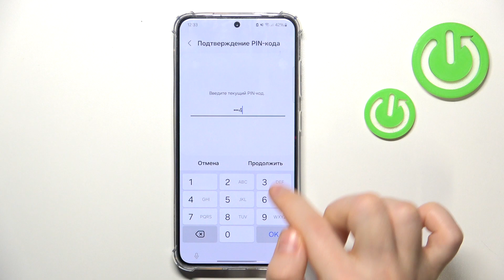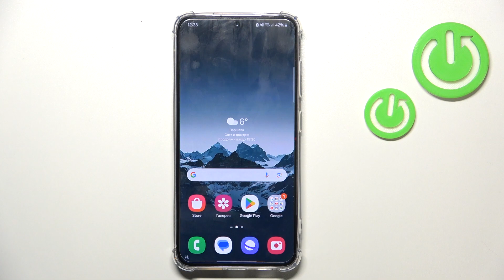Samsung Galaxy S24 | Получаем доступ к скрытым функциям в Samsung Galaxy S24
В этом видео мы покажем тебе, как получить доступ к скрытым функциям и настройкам своего Samsung Galaxy S24, которые обычно доступны только разработчикам. С помощью этих функций ты сможешь оптимизировать работу своего Samsung Galaxy S24, улучшить производительность, экономить батарею и многое другое. Смотри больше видео про Samsung Galaxy S24 на нашем канале!

Как включить dev opt на Samsung Galaxy S24? Как открыть скрытые функции на Samsung Galaxy S24? Как изменить разрешение экрана на Samsung Galaxy S24? Как ускорить работу Samsung Galaxy S24? Как сэкономить батарею на Samsung Galaxy S24? Как установить кастомную прошивку на Samsung Galaxy S24? Как получить root-права на Samsung Galaxy S24?